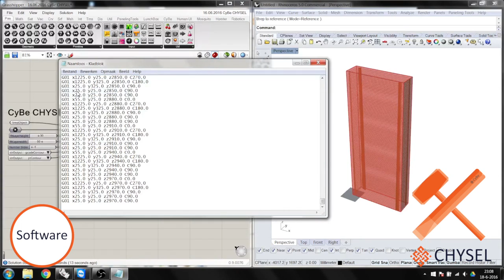CyBe Construction, Behind the Scene,....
Behind the Scene, of 3Dconcrete printing,. A brief indication of our technology, from Software, Hardware to Material. This movie is made during printing a 3Dformwork.

Products.: CyBe R 3Dp, CyBe CHYSEL, CyBe ARTISAN and CyBe MORTAR;